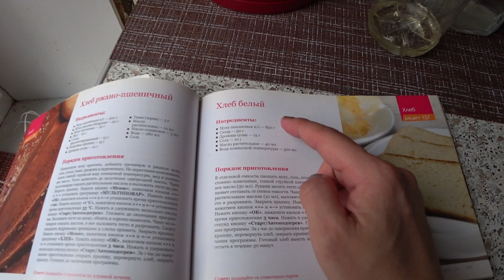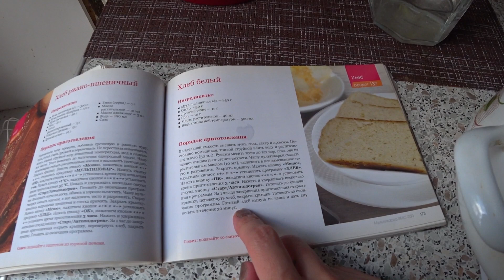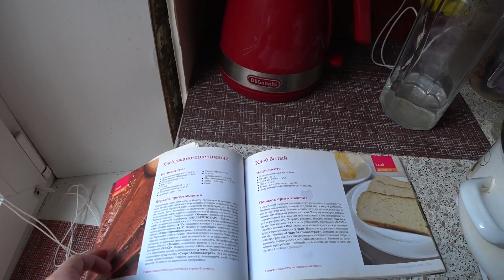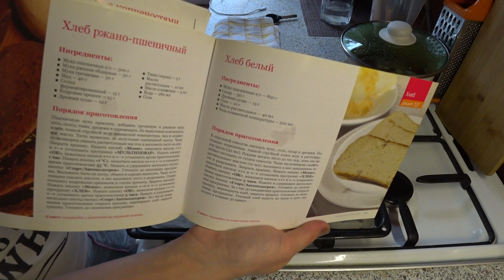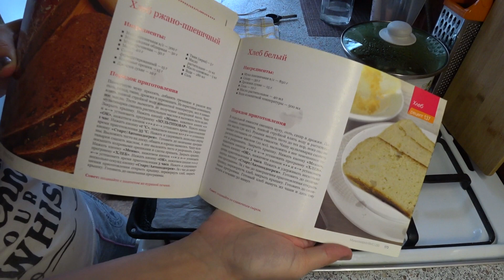ПОДСТРИГЛА ВЕНИК / РЕЦЕПТ ИЗ МУЛЬТИВАРКИ / МОЮ ОКНА / 21.04.20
ПОДСТРИГЛА ВЕНИК / РЕЦЕПТ ИЗ МУЛЬТИВАРКИ / МОЮ ОКНА

Меня зовут Анна.Моего мужа Сергей.Мы живём в Московской области.
У нас двое детей:Евгений и Дмитрий.
На канале мы будем делится с вами нашей жизнью.
Снимать влоги,ходить по магазинам,снимать обзоры покупок,расскажем и покажем как нам удалось накопить на дом своей мечты,будем с вами делиться своими рецептами.